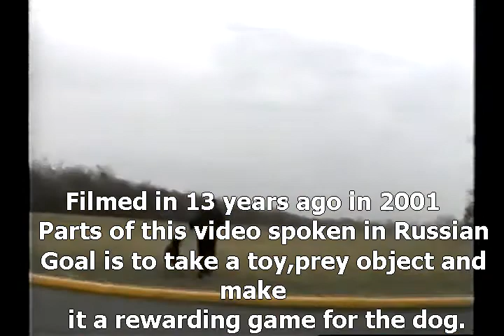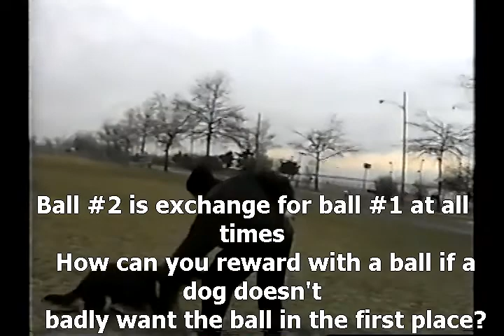Drive Building Obedience via Play part1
son of CJ, named Andrew. . This video was filmed in 2001 and I am including some footage of the unfinished dog, because more can be learned from watchin the un-trained dog, or the training progress of such a dog, than the finished end-result.He is a 9 or 10 month old puppy in this segment, not fully grown yet. There's training and there's genetics. I was a begginer at training at that time, but you can see the extra-ordinary genetics at work here. Andrew was also very high in defensive drive, not just prey drive. He was somewhat civil and would let you know it if he got what he considered an un-fair correction as you'll see in later videos. He required a firm but fair owner.